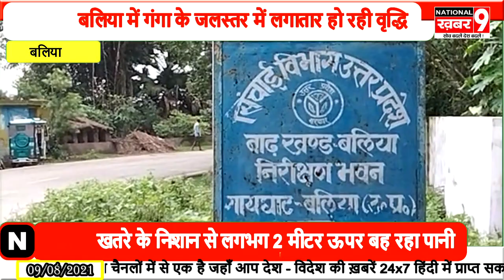बलिया में खतरे के निशान से लगभग 2 मीटर ऊपर बह रहा गंगा का पानी देखिये पूरी रिपोर्ट